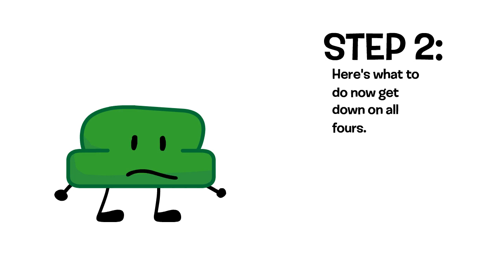beep beep like a sheep (why does he have arms)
asdfmovie swagger